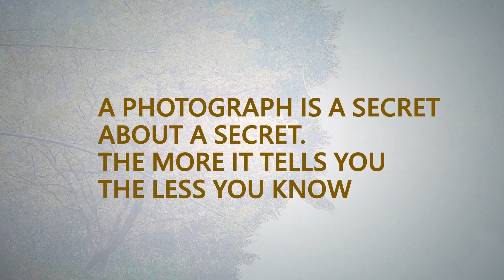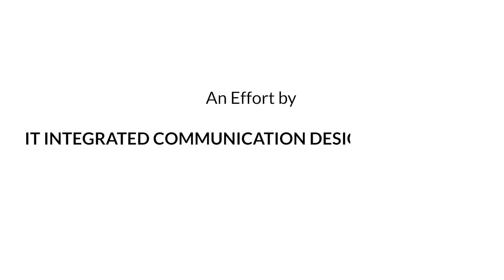WOLD PHOTOGRAPHY DAY 2020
Capturing a moment in life is easy, but capturing the right moment that communicates and speaks a lot, is a challenge. Sometimes a simple visual speaks a lot more than just the apparent. The art of image capturing is such that it can take you to a different mood, feel and state if being altogether when the right moment is captured. As a small tribute to the World Photography Day, the Department of IT Integrated Communication Design at KSID has compiled a short video and some thoughts..credits to students: Mr. Sujit Kumar and Ms. Priya Shukla, and staff member Ms. Lovy Mariyam Rajan, for the photographs.